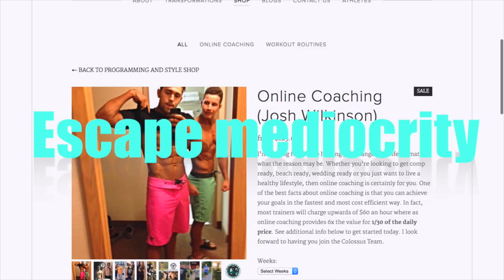Heavy Deadlifts, Donuts and Learning to Dunk || Grow Ep.4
Donuts, deadlifts and some dunks. Hopefully the advice and the motivation from this video gets you guys fired up. Enjoy :)